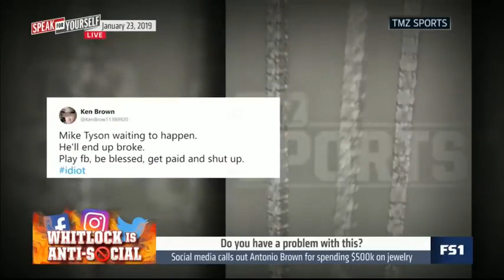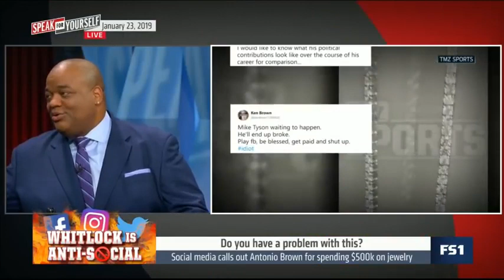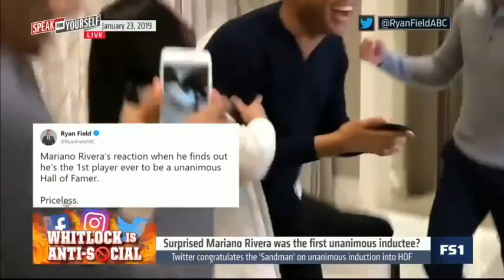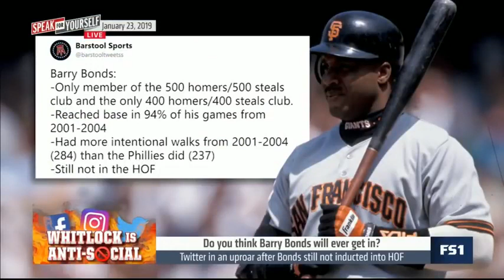Surprised Mariano Rivera was the first unanimous inductee SPEAK FOR YOURSELF